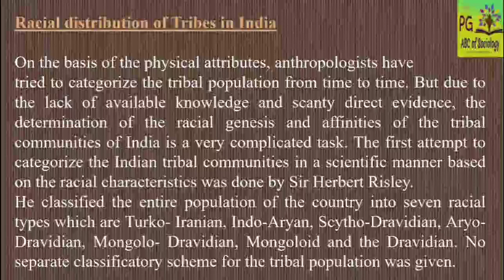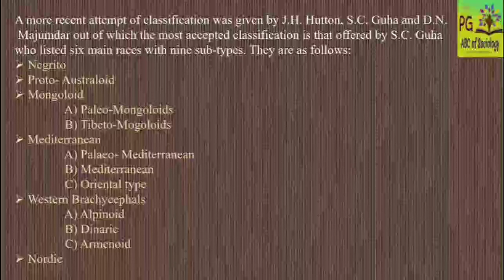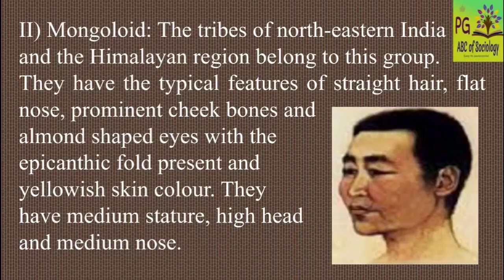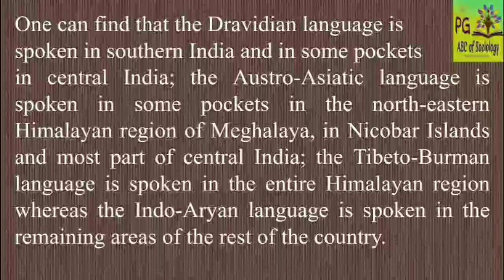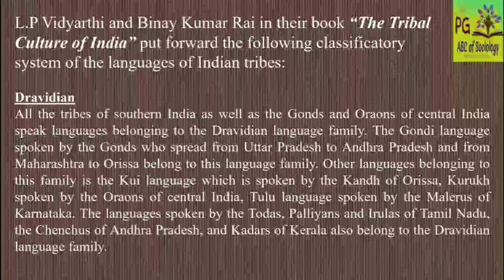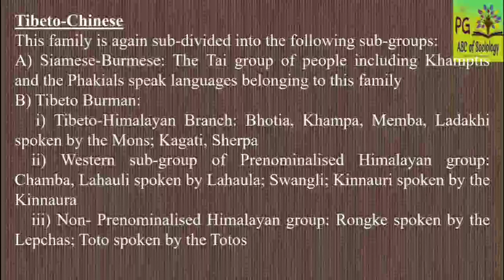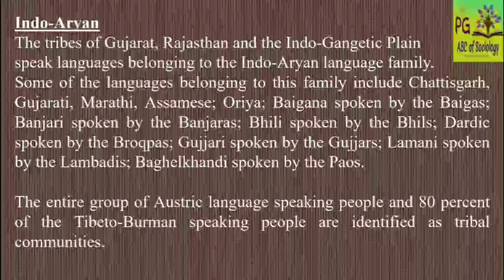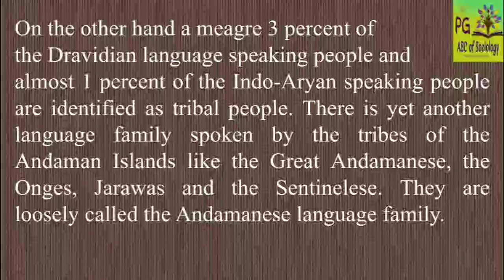Racial Distribution of Tribes in India | Linguistic Distribution of Tribes in India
Hello students
this video is about racial and linguistic distribution of tribes in india..